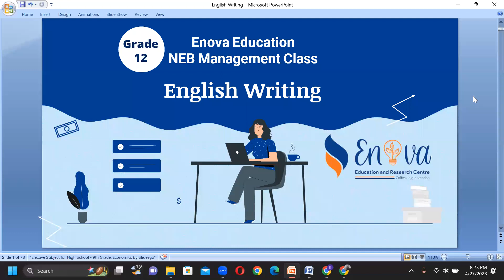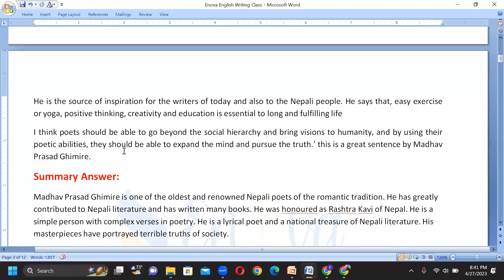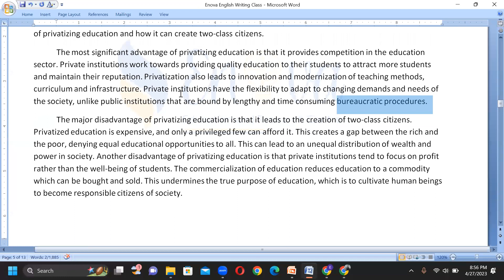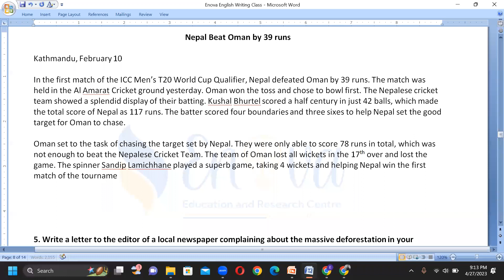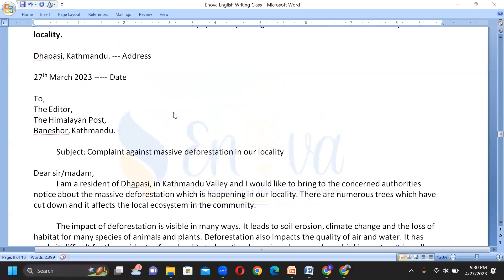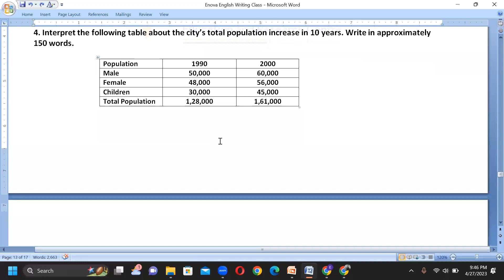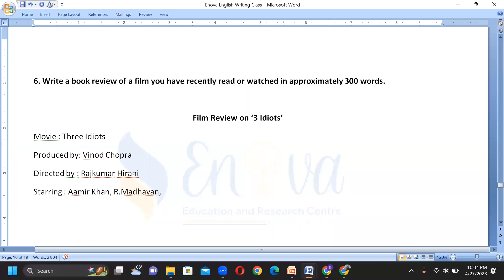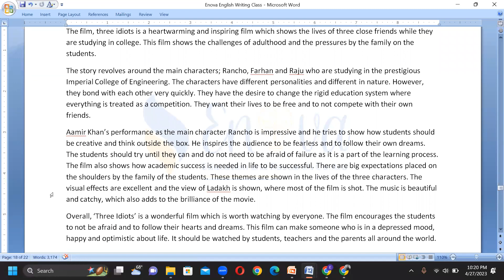English Writing Full Class(NEB Grade 12) Discussion of Writing and Formats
English writing tips and techniques for top marks in Grade 12 Board. Examination.

 This Video contain solutions  and discussion of  English grammar  writing and formats of class 12  according to new course.
Class 12 important notes